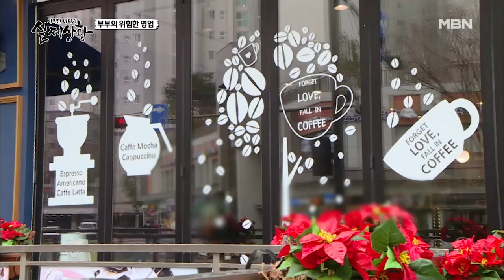(실제상황) 파스 하나를 목숨 걸고 뺏으려는 가족들?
동생의 방에 있는 파스를 꺼내오기 위해 고군분투하는 부부.
하지만 결국 동생에게 파스를 다시 뺏기고 마는데...